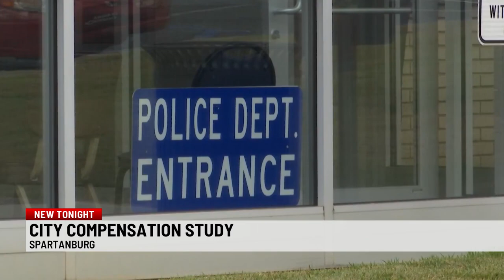City of Spartanburg conducting 2023 compensation study